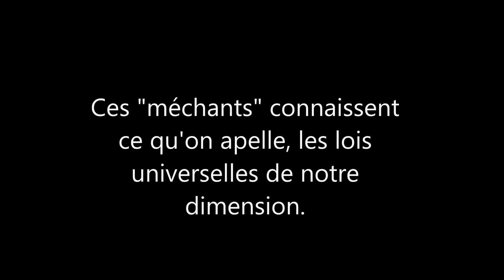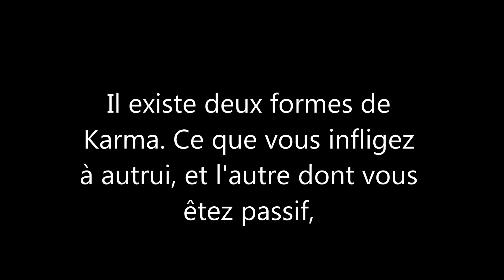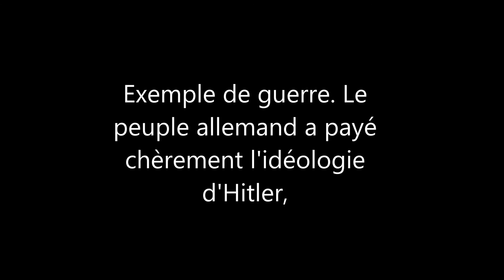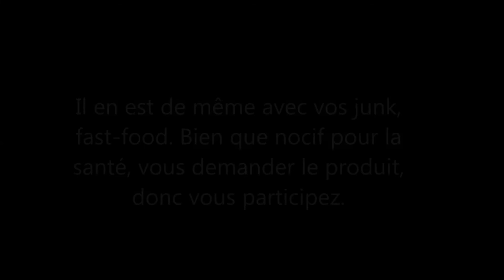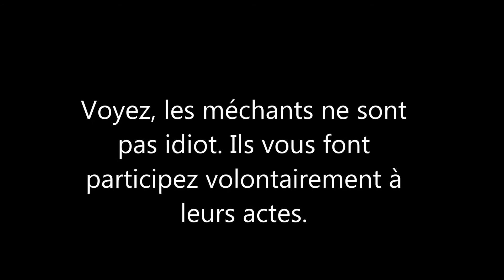Évader le Karma?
Pourquoi les "bons" semblent souffrir et les méchants" se réjouir?